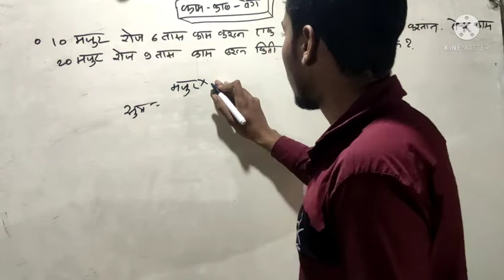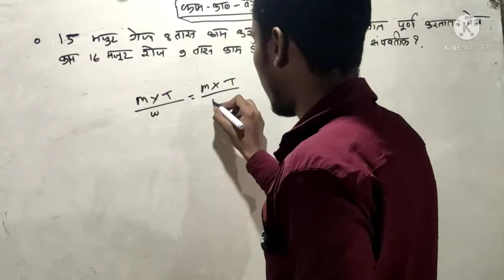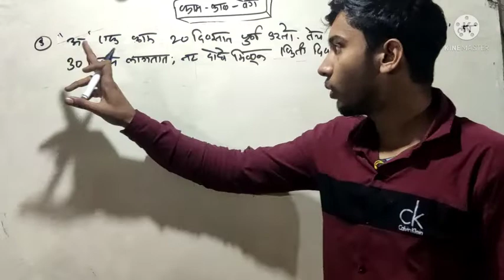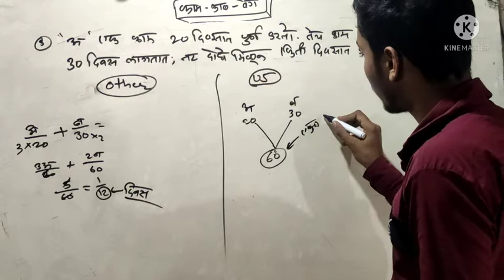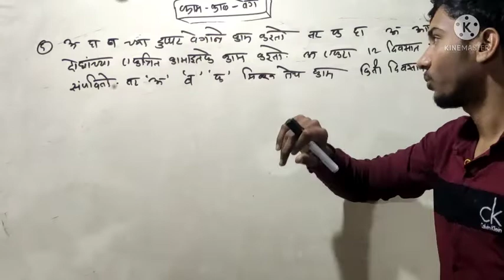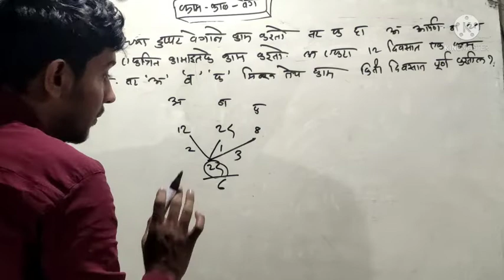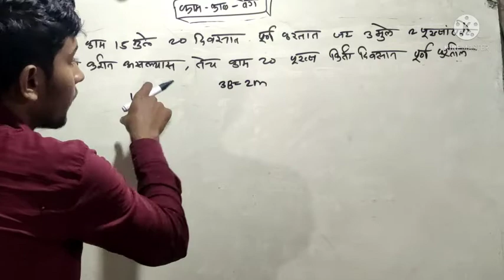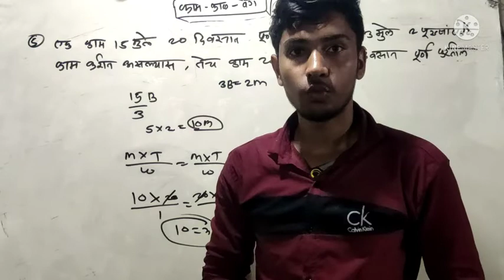काम काळ वेग | kam kal veg | 😱 short tricks ne 😍